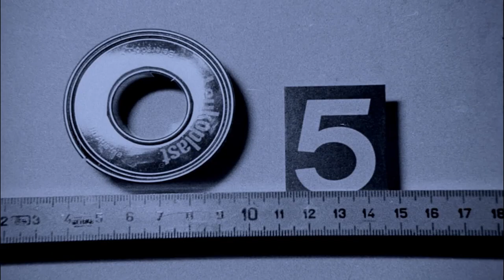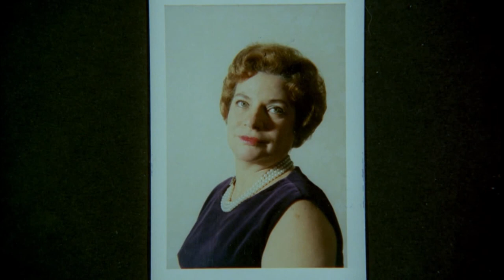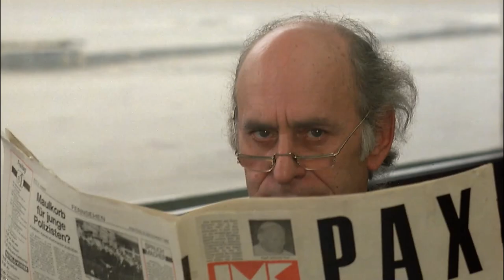First-Person View of a Serial Killer During a Brutal Triple Murder - Best Scenes From Angst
He was released from prison and feels compelled to murder - based on true events, Angst follows a serial killer as he attempts to satiate his desires upon release from prison. Things do not go as planned, and result in a sloppy triple homicide. We're going to look at some of the best scenes from the movie Angst.